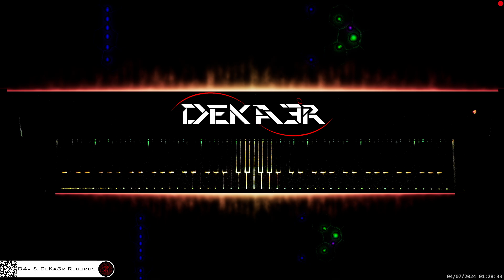🔴 irl 🎹 BALLAD OF LOVE • Piano Music